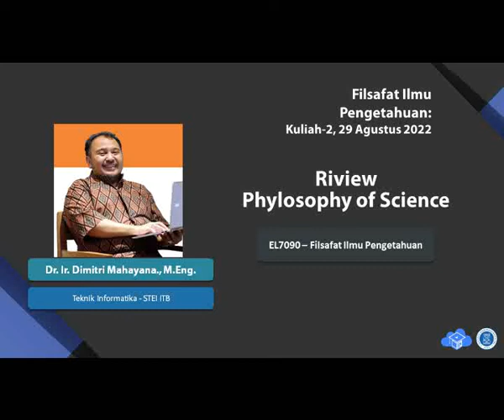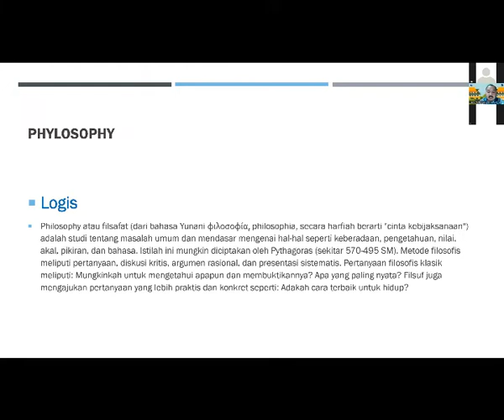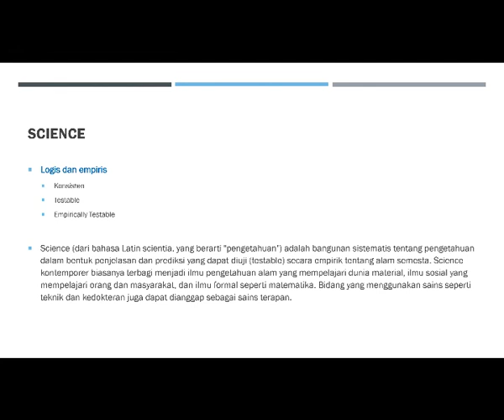Kuliah 2_1 Filsafat Sains STEI ITB, 29 Agustus 2022_ReviewPhylosophy of Science_a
Pertemuan Ke-2_Filsafat Ilmu Pengetahuan (Filsafat Sains), Program Doktoral (S3) STEI ITB (Sekolah Teknik Elektro dan Informatika Institut Teknologi Bandung), 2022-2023, Pangajar : Dimitri Mahayana (Dosen STEI ITB, Praktisi Konsultan IT dan Data Scientist Sharing Vision)